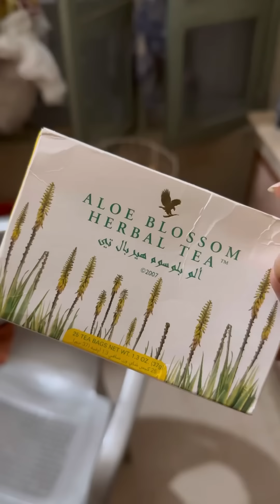A visit to Sicilian restaurant 😉 | Ammara Ahmad